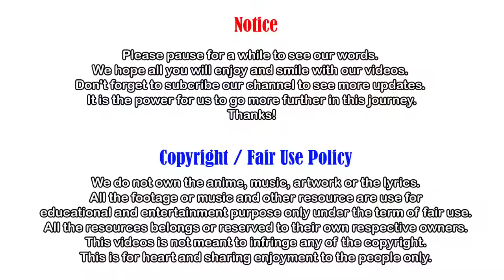Self Defense Techniques | The Way To Protect Yourself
- 🔥 Video Topic: Self Defense Techniques | The Way To Protect Yourself

Special thanks to: Pao Phong System